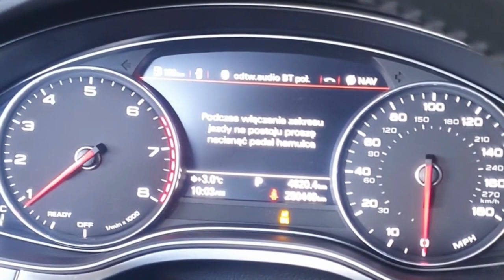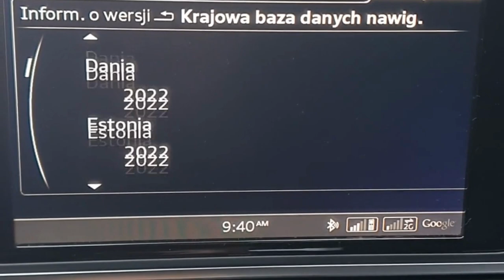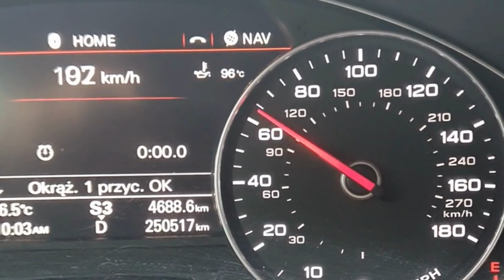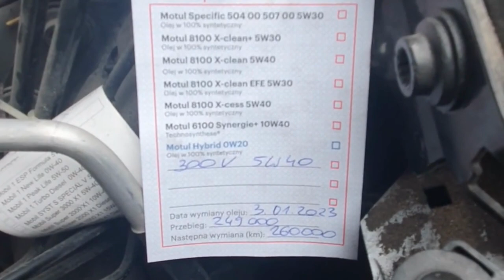AUDI A6 3 0 TFSI 333HP